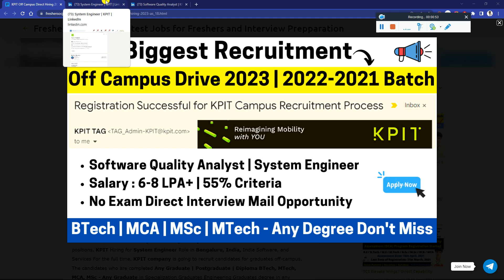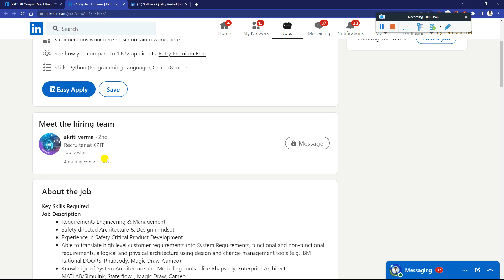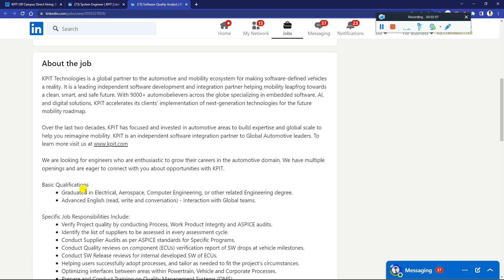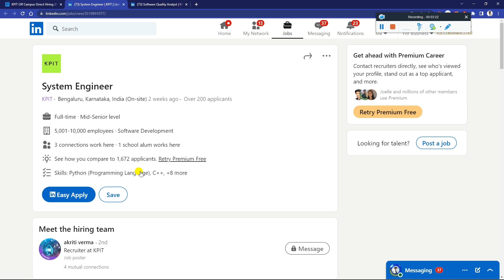KPIT Biggest Recruitment 2023 | KPIT Off Campus Drive For 2023 | 2022-2018 Batch KPIT Hiring Started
KPIT Biggest Recruitment 2023 | KPIT Off Campus Drive For 2023 | 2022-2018 Batch | KPIT Hiring Started Don't Miss | 4.5-6 LPA Salary - Must Apply

🔴 DXC IBM Infosys Biggest New Off Campus Direct Hiring 2023 | 2022 | 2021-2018 BATCH Salary 4.5-6 LPA

🔴 KPIT Mega OFF Campus Direct Hiring Started For 2023 | 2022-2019 BATCH Any Graduate Multiple Job Role

✨ Hashtags ✨